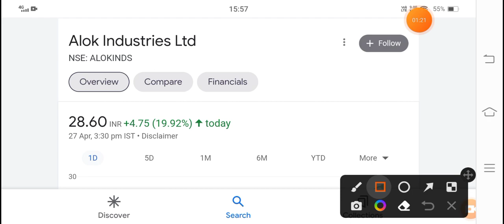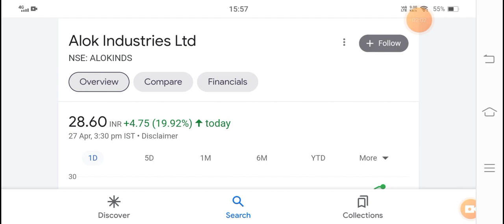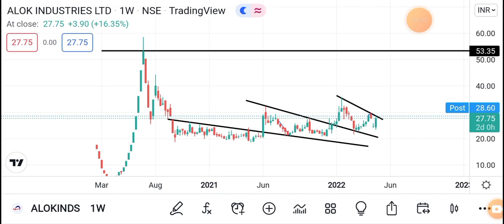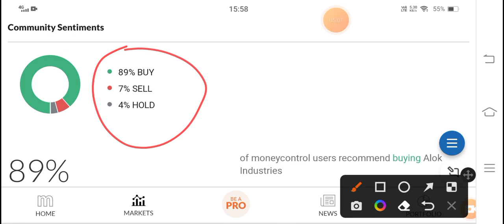Alok Industries | alok industries latest news I alok industries news today | Alok Industries Target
Best Stock For Beginners Portfolio

industries latest

alok industry

industries

"stock list

market technical"

stock analysis

industry

Alok industries

X

ALOK_INDUSTRIES_latest news

Alok_industries_latest news

Alok_industries_latest news

Bonus Share
Shree Ganesh biotech ltd.